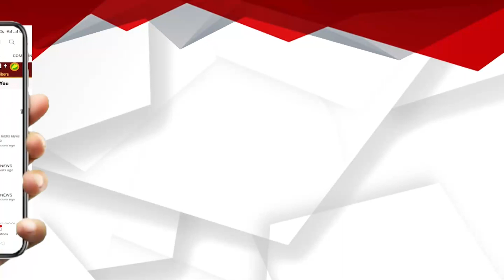ଚିଲିକାରେ ଚାଲିଲା ଗରୁଡ